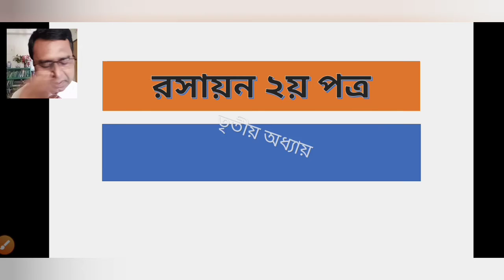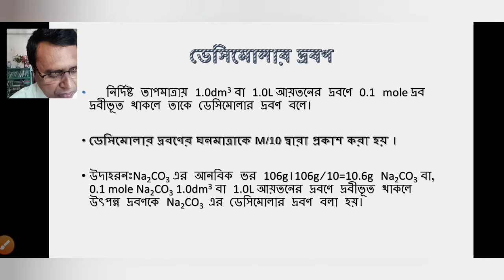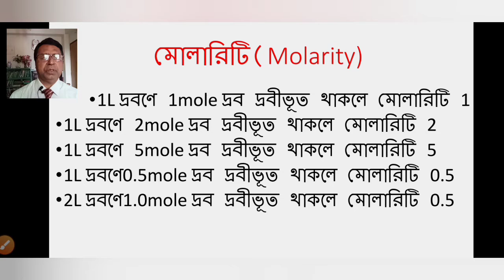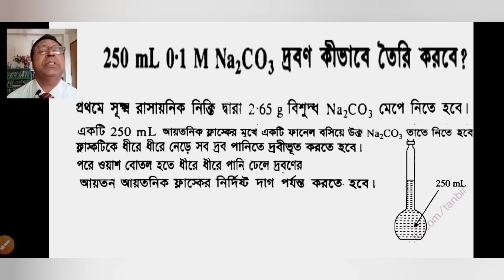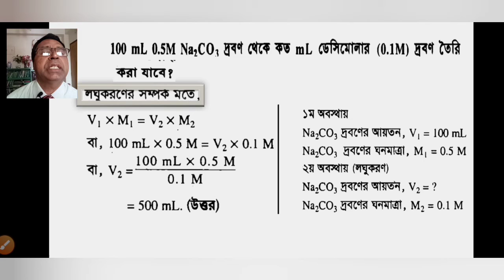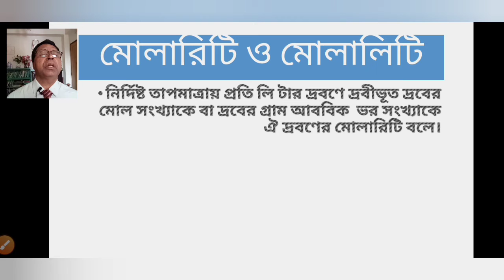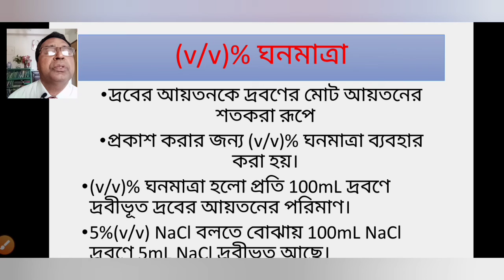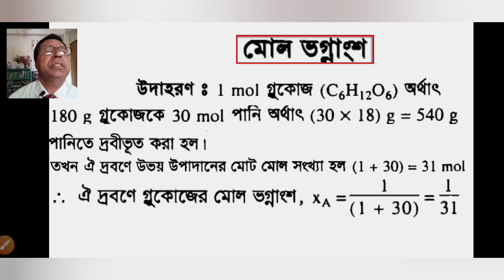Concentration of Solution